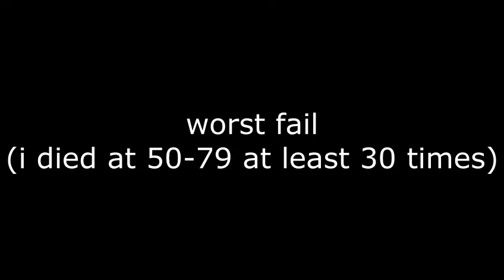Bloodbath Z 100%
thumbnail stolen from lolwut
just fyi, 9/10 of my 700+ attempts were at either the beginning of the level, or at the 66% ufo. other than that, its a relatively short and fun easy demon, albeit pretty annoying when played for over 20 minutes.
also this is probably the closest ill ever get to beating bloodbath for reals. again, fyi
fps bypass was used (240 fps)
Software used to create this video:
-Bandicam (Registered)
-Movavi Video Editor Plus